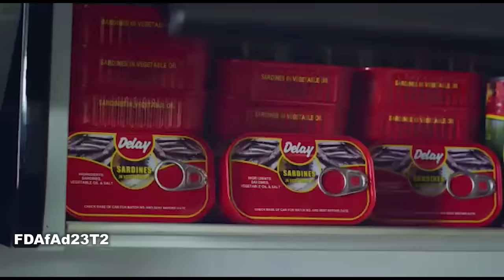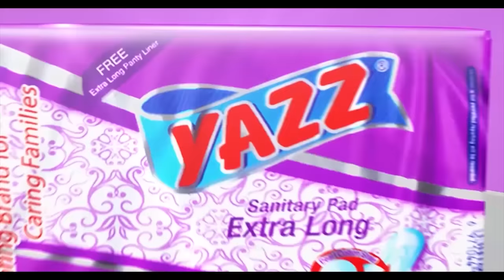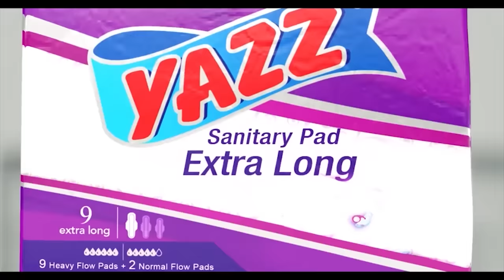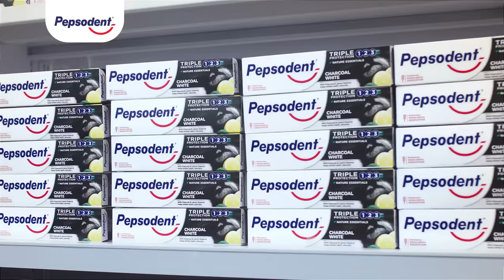DELAY INTERVIEWS KING PALUTA